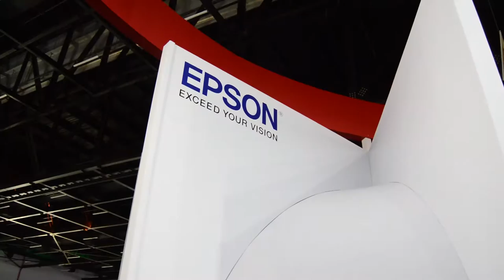Epson PowerLite U32+ | Brasil Game Show 2016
Vem com a gente desvendar o mais novo lançamento da Epson, o projetor PowerLite U32+

Um agradecimento especial para o pessoal do AJogatona que está mandando muito bem em suas atividades.